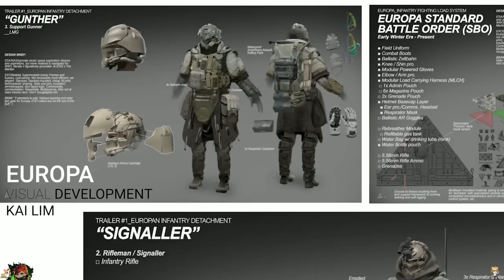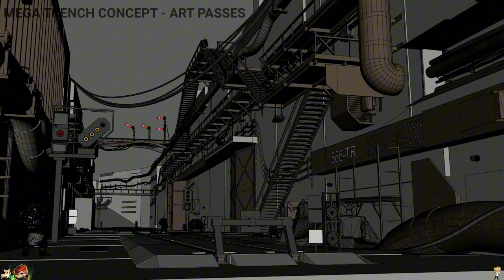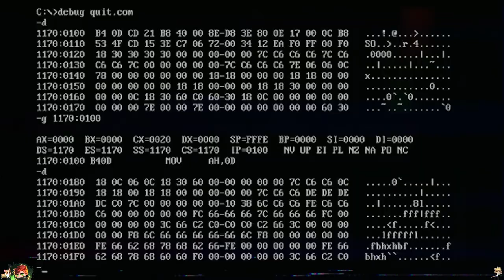Forever Winter has potential to be something incredible.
Everything gaming.